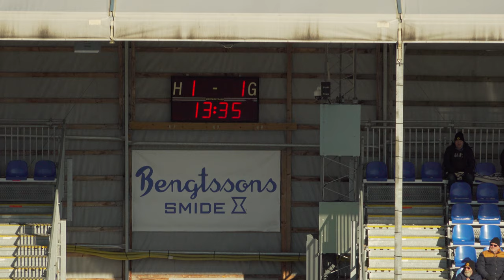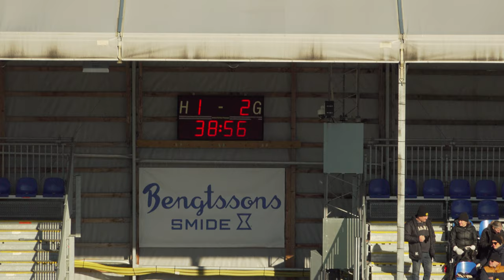2023-03-12 - IK Frej Täby FF (3) - Viggbyholm IK FF (2), 1:a halvlek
Stockholm Cup 2022/2023 A grupp 6

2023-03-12 - IK Frej Täby FF (3) - Viggbyholm IK FF (2), 1:a halvlek

Slutresultat: 1 - 5